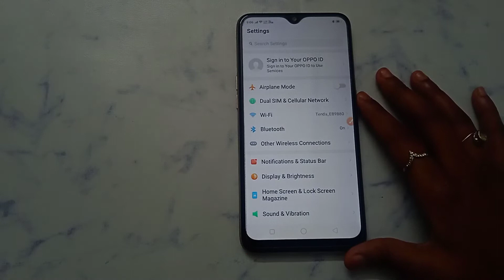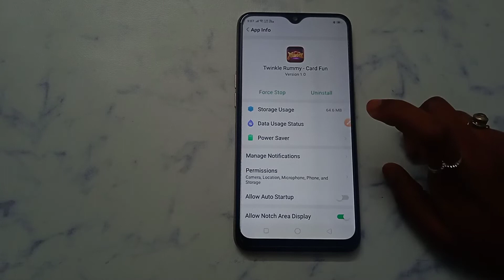How to fix not receive OTP problem solve in Twinkle Rummy-Card fun | OTP problem Kaise hataye